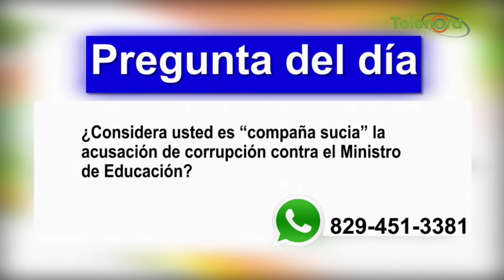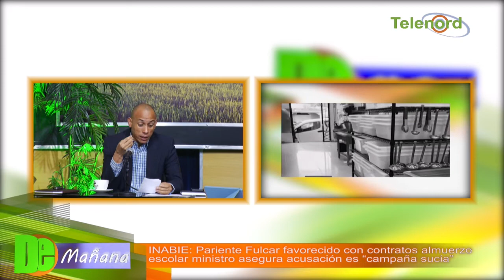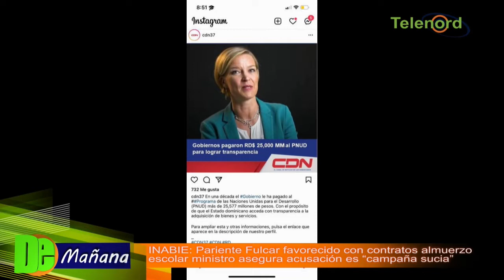Pariente del ministro MINERD favorecido con contratos en INABIE; Fulcar asegura es “campaña sucia”